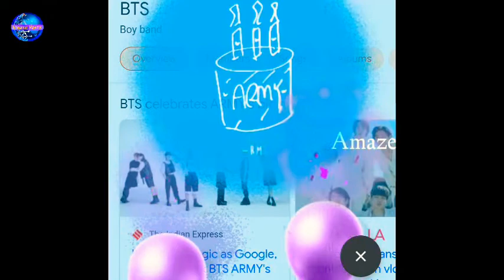Google ने BTS Army को Gift दिया 💜 Google gift for BTS Army! 😱 Happy Army Day 💜 Amaze factz